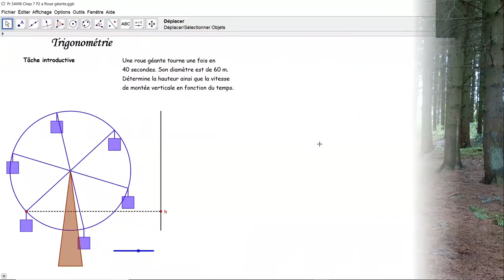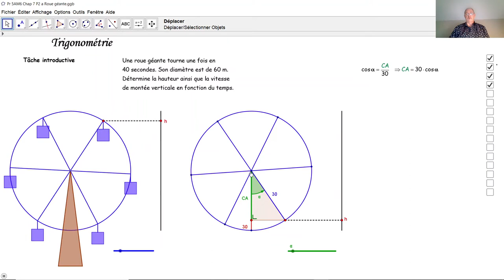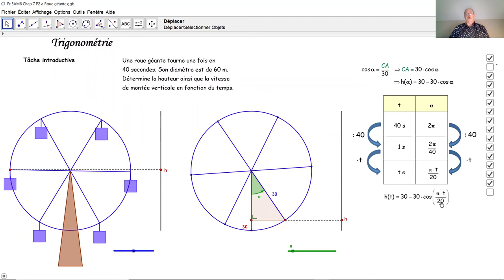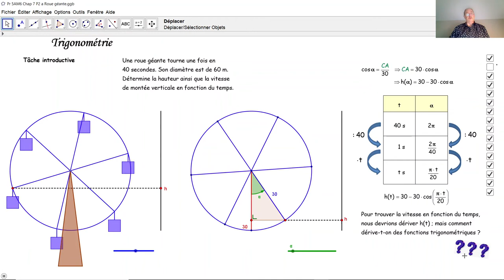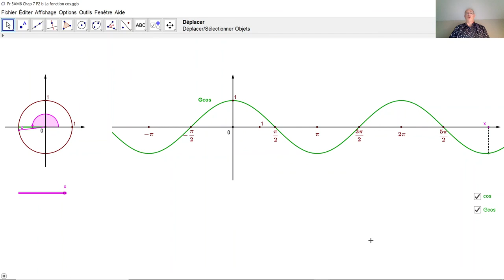Introduction aux fonctions trigonométriques F5027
F5027 Pourquoi les fonctions trigonométriques? A quoi sert la dérivée d'une fonction trigonométrique? Introduction aux fonctions trigonométriques. Introduction aux formules trigonométriques. Le roue géante vue de façon mathématique.